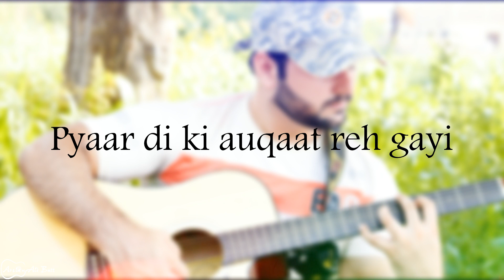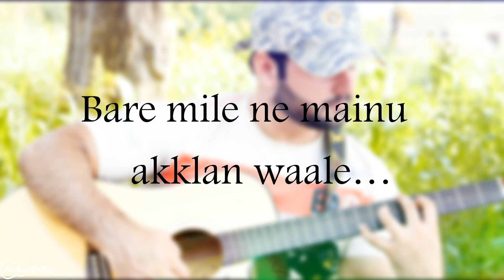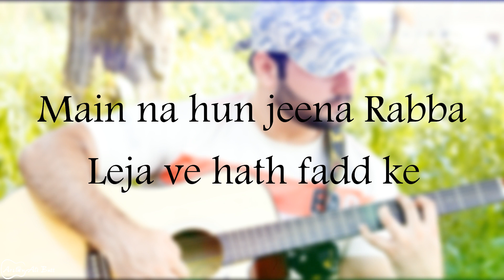Most Emotional | Yaar Ni Mileya | Karaoke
Karaoke with lyrics of the song 'Yaar Ni Mileya'.

If you wish to use my track in your own YouTube videos,or somewhere else please leave a link to my YouTube channel and credit to 'Arslan Ali Butt' for the backing track in description.

Song: Yaarr Ni Milyaa
Singer:  Harrdy Sandhu
Female Artist: Kangna Sharma
Dog Actor: Puchu
Lyrics:  Jaani
D.O.P: Bhanu
Editor: Adele Pereira
Director: Arvindr Khaira
Colorist: Nadeem Akhtar (Paperboyz Studioz)
Costume Designer: Loveleen Dhillon
Mix & Mastering: Gurjinder Guri & Akash Bambar
HOD (Music): Tej Gobind Singh
HOD (Production): Vikram Kohli
HOD (Creative): Raj Tiwana
Online Promotions: Gold Media